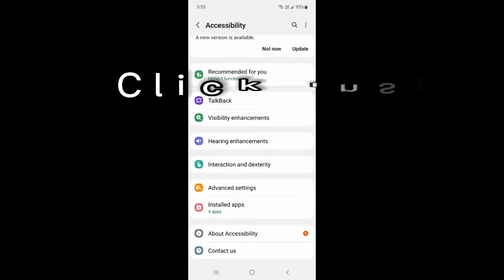How to make a lot of money in Car Parking with the help of Auto Clicker (Trick on Android 2022) 🔥💰🤑